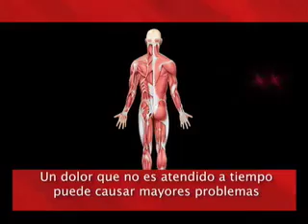Dr Calvin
Azteca Commercials